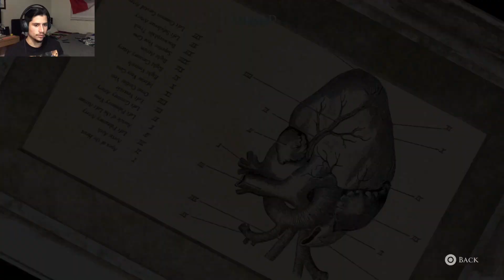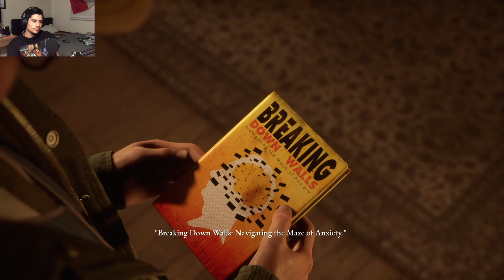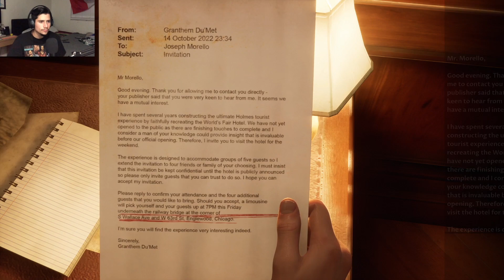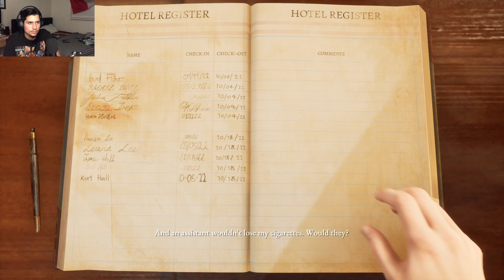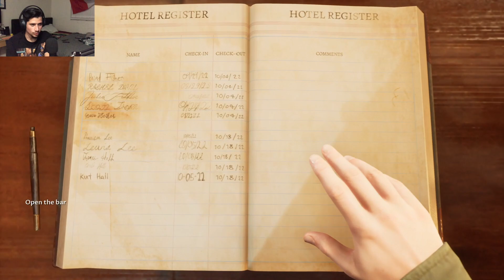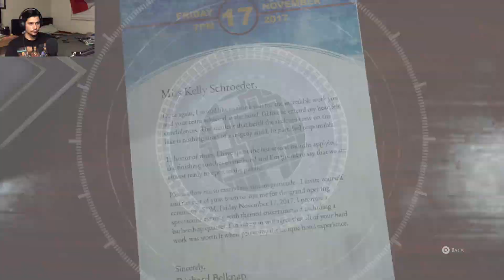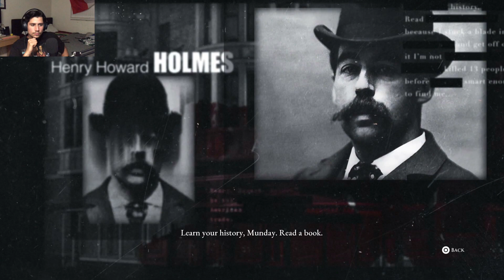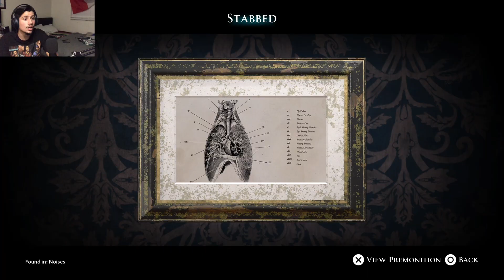REALLY GOT ME WIT THAT (Devil in Me) #2